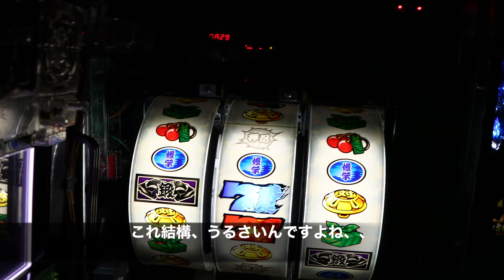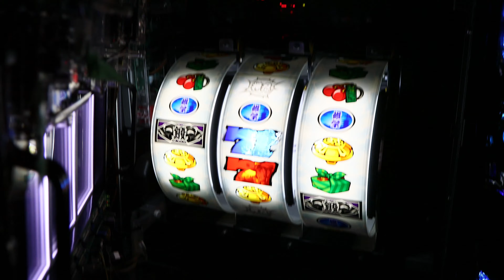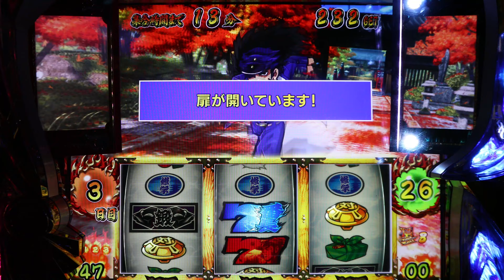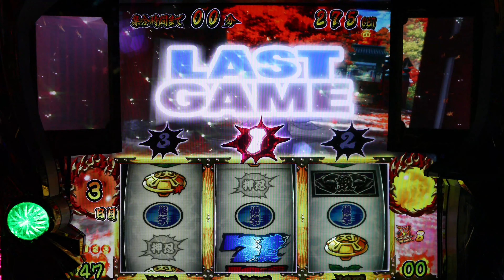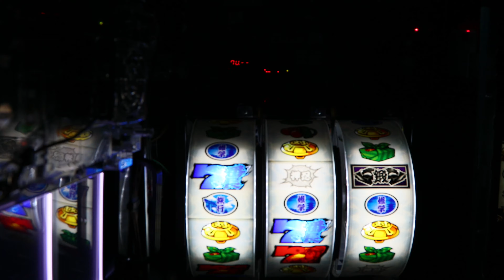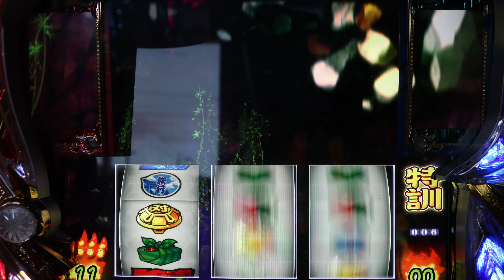大都、近年の台 シャッター音を下げる方法とドア解放音を下げる方法。政宗2.番長3.ヘイカガミ.秘宝伝revなど